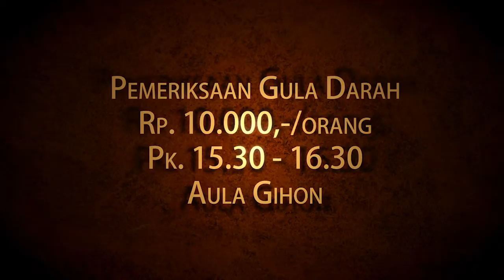Pengumuman Kkegiatan gereja GKA Gloria Kota Satelit 17 - 24 januari 2016